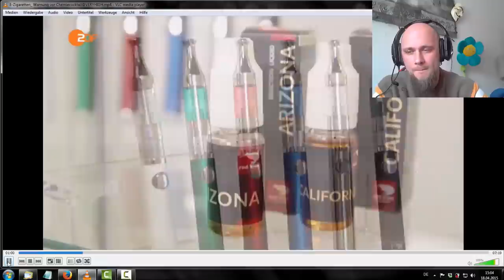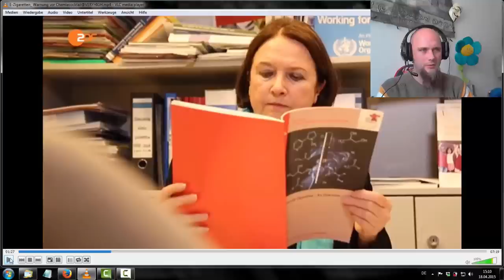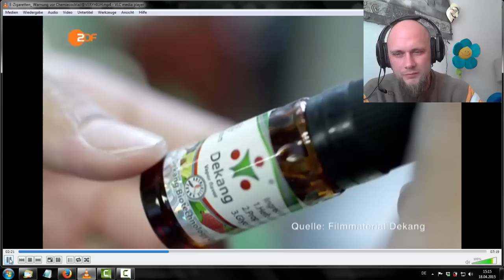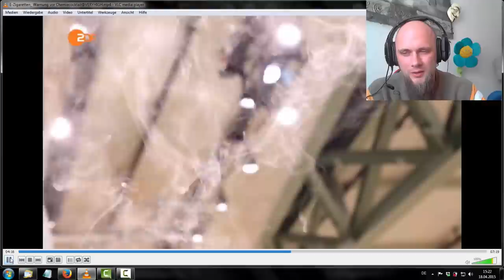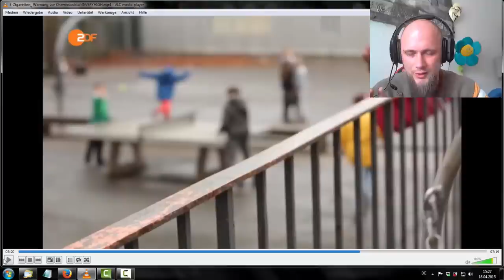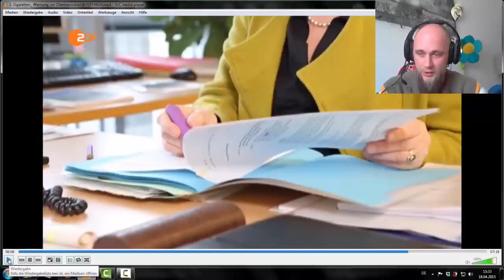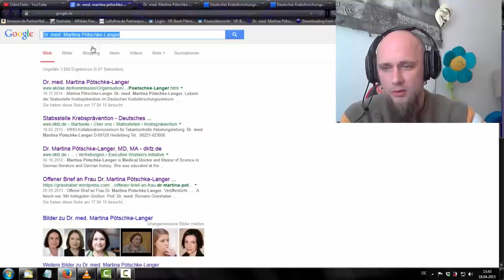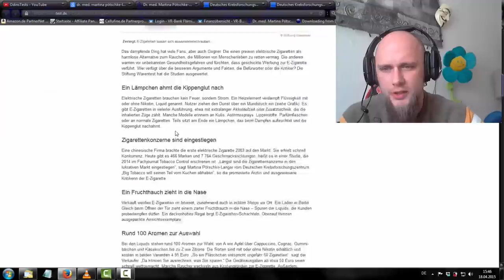Frontal21 - Propaganda gegen das E-Dampfen